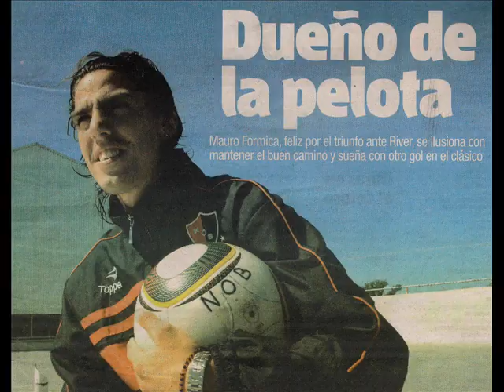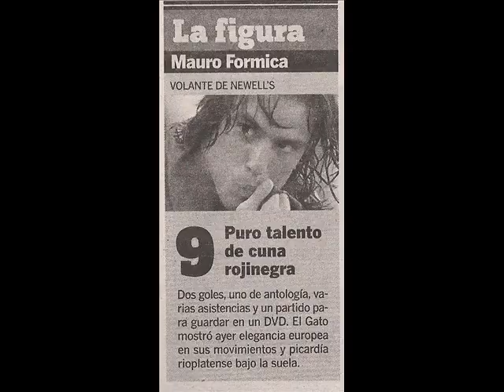gato formica_0001.wmv